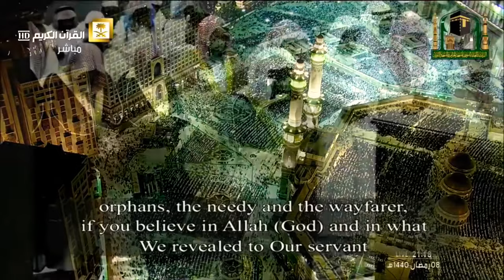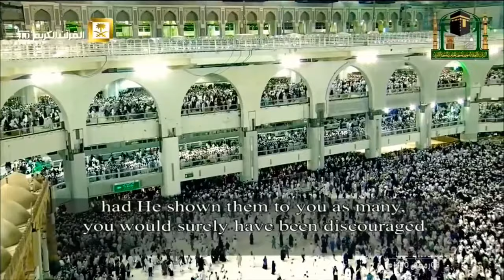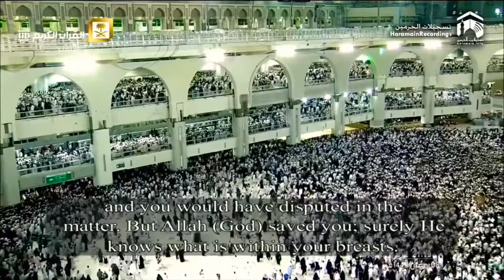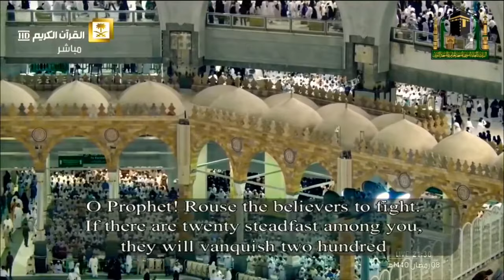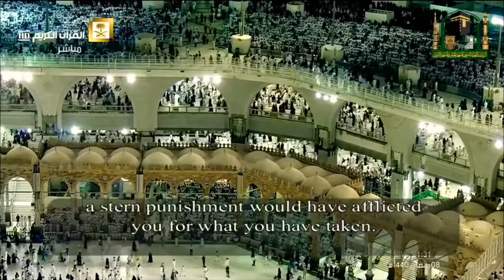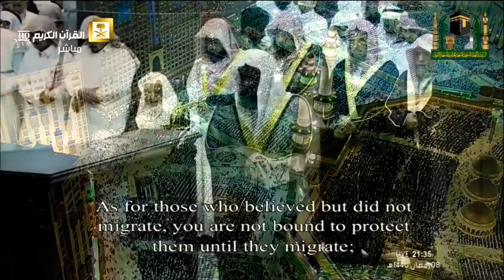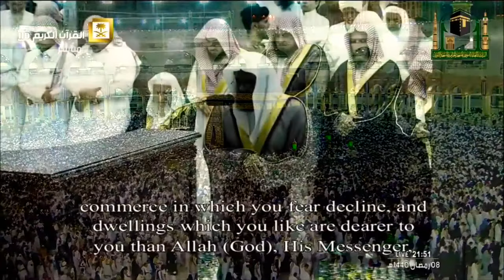من اجمل الليالي التي ابدع فيها الشيخ سعود الشريم تلاوة من سورتي الأنفال والتوبة ليلة ٩ رمضان١٤٤٠هـ